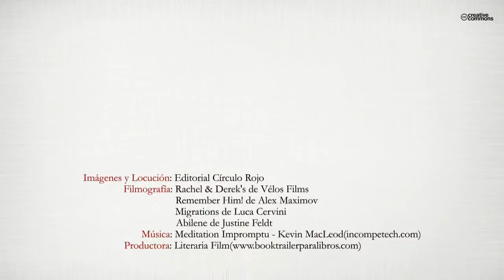La verdad dormida (Booktrailer) - Editorial Círculo Rojo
Teresa Trives es una joven que trabaja como maestra en el colegio de San Miguel de Cartagena y que está a punto de contraer matrimonio con su novio, un alférez de navío de la Armada. La inesperada enfermedad de su padre, hombre de nobles ideales y rectos pensamientos, obliga al aplazamiento del enlace hasta una posible mejoría... que nunca llegará. En el momento menos oportuno el azaroso destino hace que la chica, por pura casualidad, descubra un documento que ha permanecido oculto durante
demasiados años y que ahora trastoca toda su vida. El amor, la pasión, el chantaje, la traición y el pasado de una guerra fratricida hacen su aparición enredando a Teresa en una tela de araña que se torna cada vez más compleja y... ya nadie ni nada es lo que parece. La emoción y la intriga acompañan a esta novela, ambientada en la Cartagena
del año 1960, intentando que la imaginación del lector trabaje a dos velocidades...
Comprando esta novela colabora con la Asociación para la atención
de las personas con Síndrome de Down de Cartagena